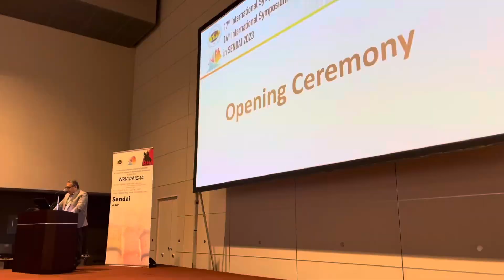Water-Rock Interaction WRI-17/ Applied Isotope Geochemistry AIG-14